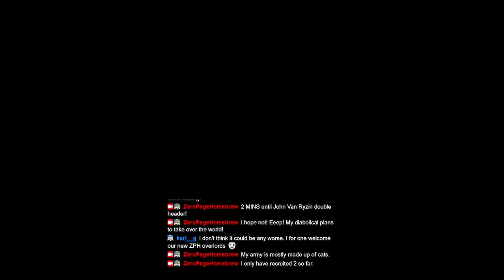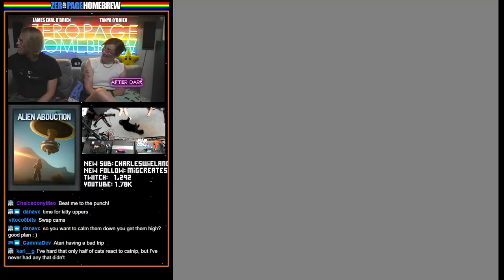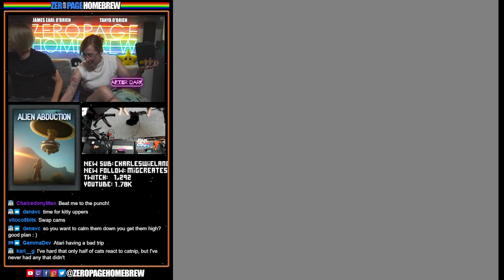Alien Abduction, H.E.R.O. (Activision Patch Challenge): Atari 2600 Homebrew After Dark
00:00 Intro / News
7:27 Alien Abduction (2023 | 2600) by John Van Ryzin @John Van Ryzin
1:04:05 H.E.R.O. (1984 Activision Patch Challenge | 2600) by John Van Ryzin @John Van Ryzin

60FPS through RetroTINK 5X-Pro: Atari 2600 (RGB), 5200 (SVID), 7800 (SVID), 800XL (RGB), Jaguar (RGB), Lynx (VGA)